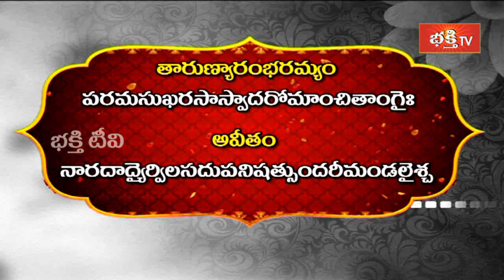నారాయణీయం సంపూర్ణ పారాయణతో ఆయురారోగ్య సౌఖ్యం | Brahmasri Samavedam Shanmukha Sarma | Bhakthi TV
1. ఈ శివుడి పాట మీ ఇంటికి సిరిసంపదలను తెస్తుంది
2. Lord Shiva Most Popular Song
3. Samba Sada Shiva Song
4. Kalabhairava Ashtakam (కాలభైరవ అష్టకం)
6. కార్తిక మాసంలో తప్పక వినాల్సిన పాట

【♟】 KOTI DEEPOTSAVAM ALL VIDEOS :
1. Speeches at Koti Deepotsavam
2. Specials at Koti Deepotsavam | Bhakthi TV
3. Pravachanalu at Koti Deepotsavam